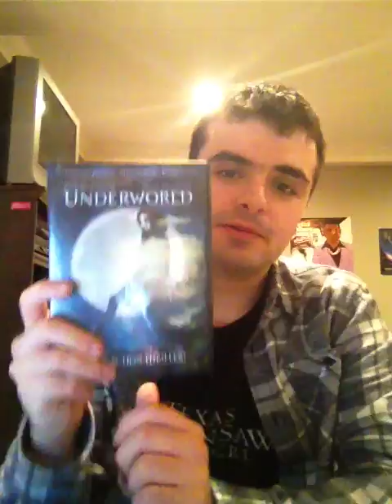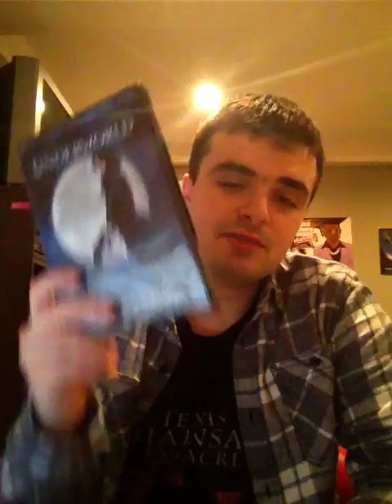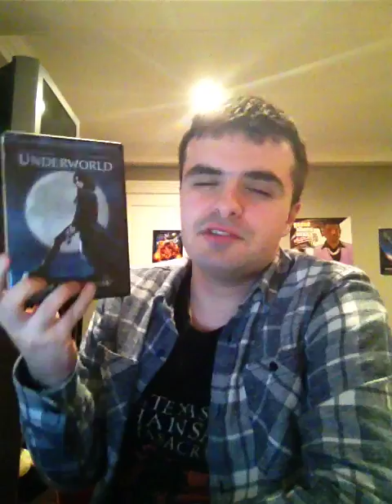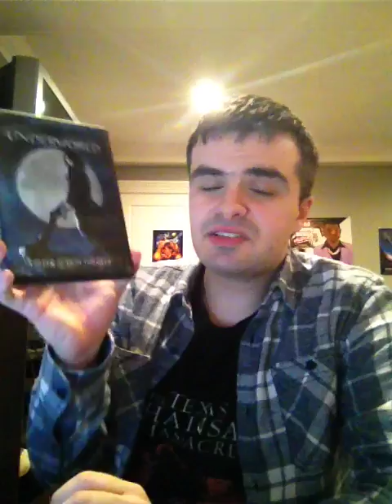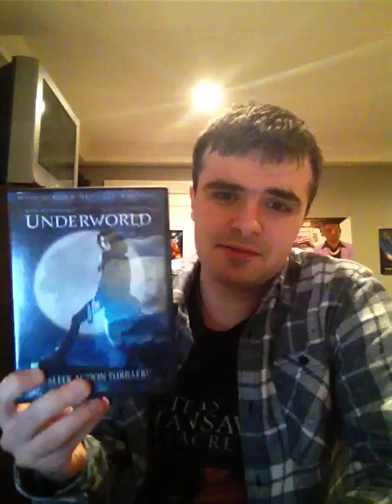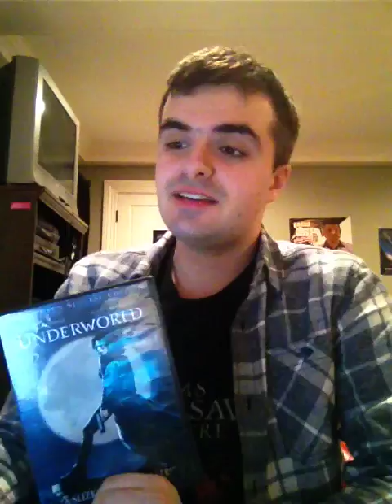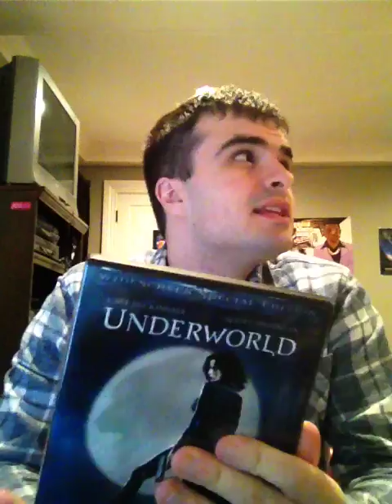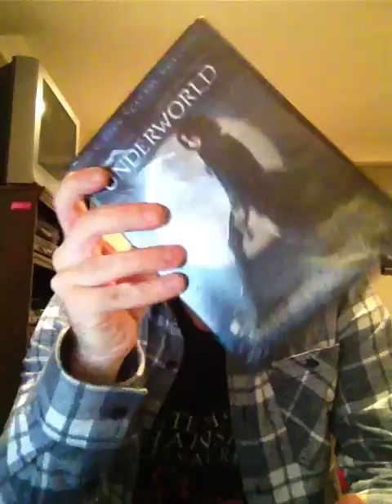MovieReviewShow : UnderWorld (2003) Movie Review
Today we realize that Vampires and WereWolves still don't get along, but a Romeo and Juilet romance will commence, in "UnderWorld"